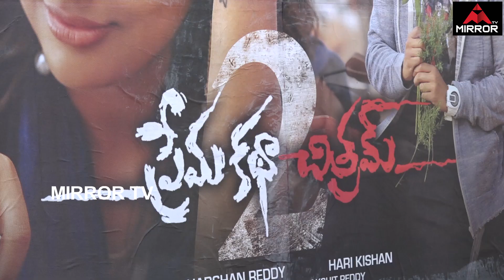Prema Katha Chitram 2 Movie Public Talk | Prema Katha Chitram 2 Movie Review and Rating | Mirror TV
Prema Katha Chitram 2 Movie Public Talk

Starring : Sumanth Ashwin, Nandita Swetha, Siddhi Idnani
Director : Hari Kishan
Producers : Sudharshan Reddy
Music Director : Jeevan Babu
Cinematographer : C Ram Prasad
Prema Katha Chitram 2 has been in the news for a long time now. After a brief round of promotions, the film has hit the screens today. Let’s see how it is.Sudheer(Sumanth Ashwin) is a college student who is deeply loved by Bindu(Siddhi Idnani). But to her bad luck, Sudheer loves Nandu(Naditha Swetha) and this does not go well with Siddhi who kills herself and comes back as a evil spirit to irritate everyone. Rest of the story is as to how the evil spirit enters Nandu’s body and troubles Sudheer and his friend.The climax of the film has been handled well and has some decent thrills. Siddhi Idnani is the best of the lot and does her role extremely well. Her role gets a good elevation and she was impressive.Sumanth Ashwin is okay as the main lead but he did not have much to do in the film. Vidyu Raman was very good in her comical role and her expressions in one of the scenes with the evil spirit was hilarious. The last ten minutes of the film makes some sense and has been handled well.There are way too many drawbacks in the film and it is hard to list them all here. The basic writing of the film itself has no base and clarity. The film is not a sequel as only names and some references from Prema Katha Chitram have been taken which do not work one bit.The entire first half goes for a toss as not even one single episode works here. If this was not enough, Nanditha Swetha hams to no extent with her loud acting and irritates you to no extent. The comedy done by Sumanth Aswin’s side kick is cheap and vulgar.The basic intention of the film is known only in the climax but to showcase this, there was a need of a basic screenplay which was missing in the film. The film does not have any horror comedy and irritates you most of the time with no direction at all.Production values of the film are decent and so was the camerawork which showcased the thrills well. Music is a disaster and so was the background score. Dialogues are neat and so was the entire set up of the film. Coming to the director Hari Kishan, he makes a horrible debut and fails in his narration. Maybe his thought process behind the story was good but the manner in which he starts the film and narrates it in a meaningless manner is quite disappointing and horrendous for the audience.